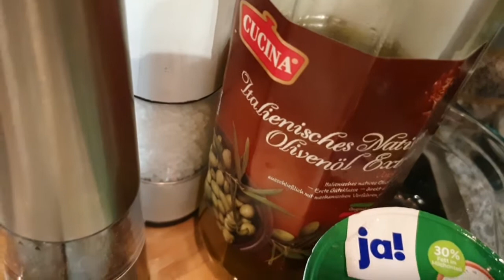#195 Cranberry-Nuss-Champignons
Rezeptzutaten:

-Riesenchampignons
-3 EL getrocknete Cranberries
-2 EL Olivenöl
-50g Walnüsse oder andere
-1 Zwiebel
-Cheddar oder Käse nach Wahl
-200g Creme fraiche mit Kräutern
-Salz & Pfeffer